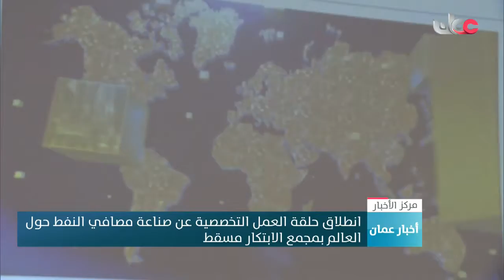انطلاق حلقة العمل التخصصية عن صناعة مصافي النفط حول العالم ب